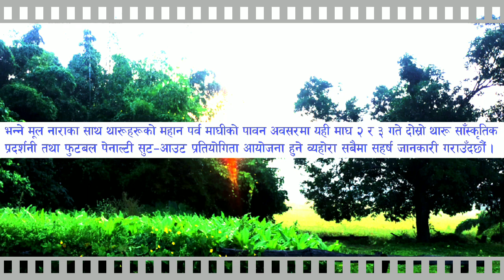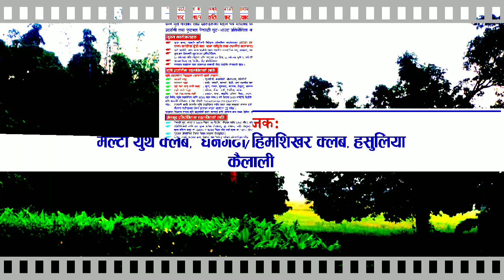Hasuliya Tharu karyakaram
Kailari rural-municipality hasuliya ko tharu saskartik & penalti sutout program ko postar video 2076